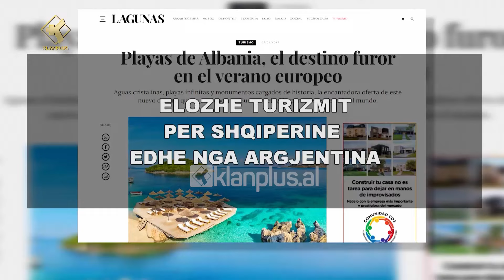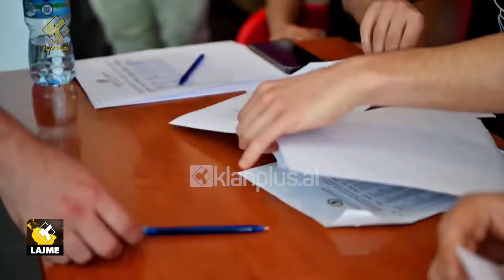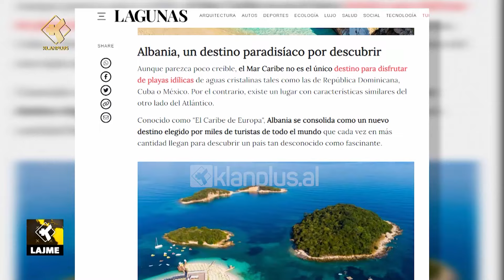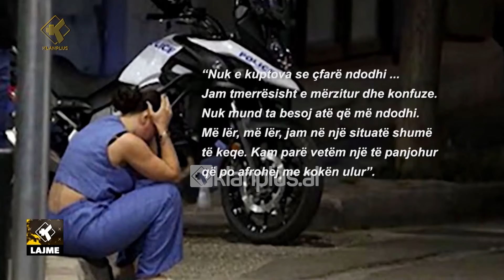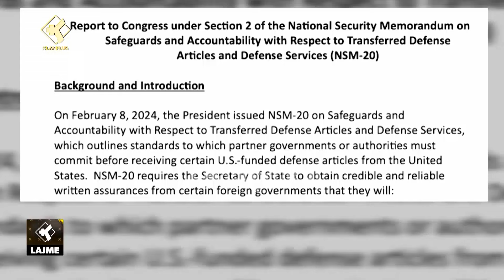Edicioni i Lajmeve Klan Plus 11 Maj 2024, ora 16:00 | Lajme – News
klanplus klanpluslajme edicioniinformativ lajme TvKlan klanplus klanpluslajme lajme, edicioniinformativ ora 16:00, data 11 Maj 2024 TvKlan Plus.